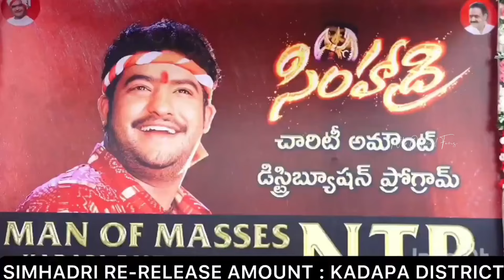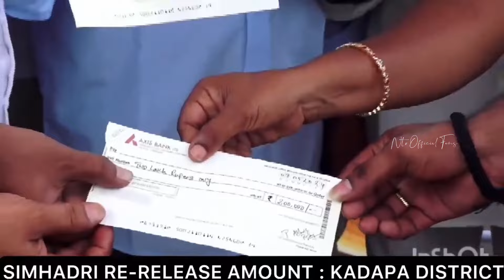ఎన్టీఆర్ సినిమా రిలీజ్ చెయ్యడం ద్వారా వచ్చిన డబ్బుని కష్టాల్లో ఉన్నా అభిమానులకు ఇచ్చారు || Ntr Fans